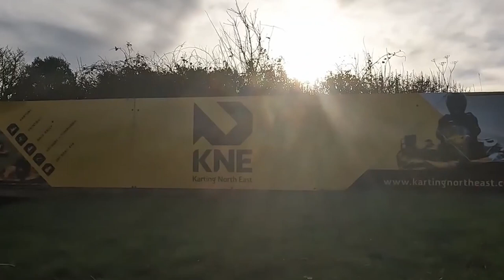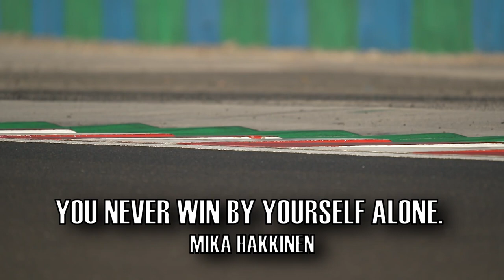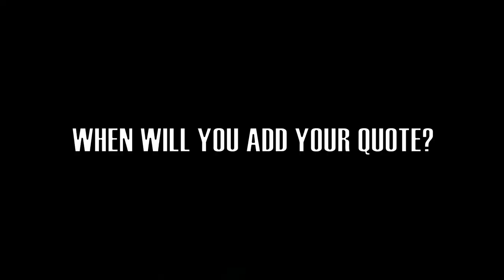Warden Law Kart Club - Autumn Cup Trailer